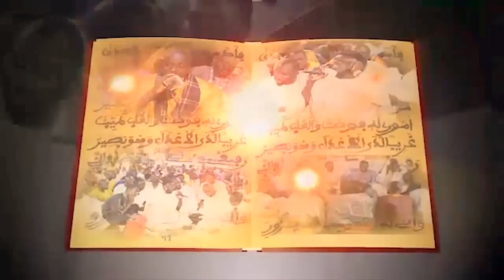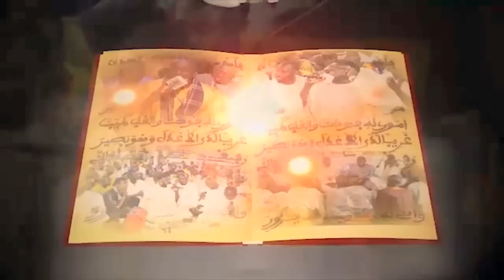Khassida Manshaka feat. S. Abdoulahi Dia (2015)